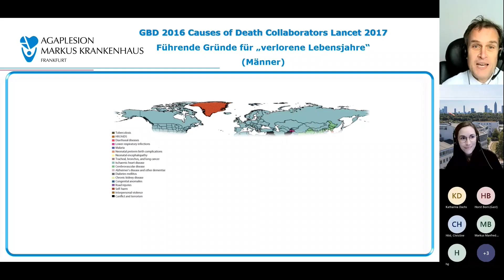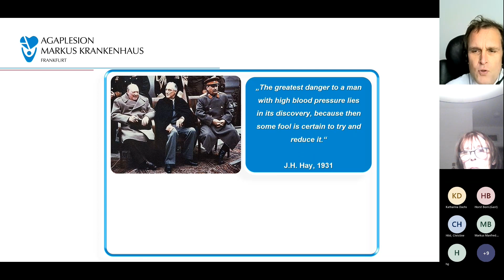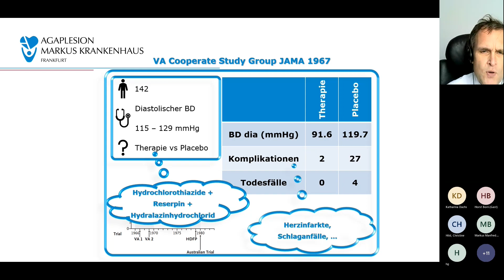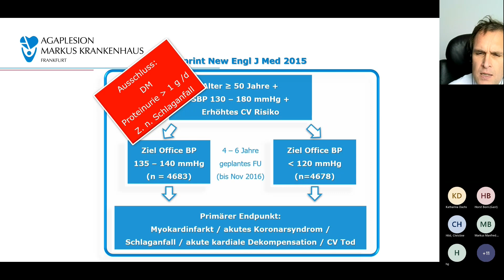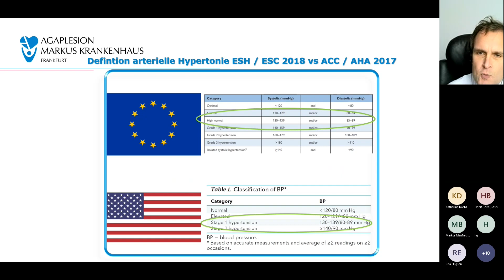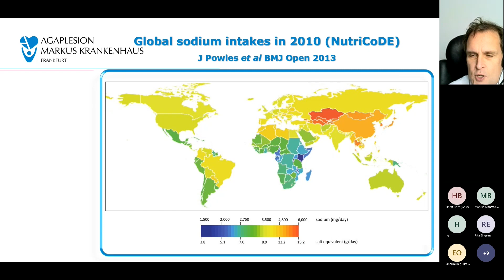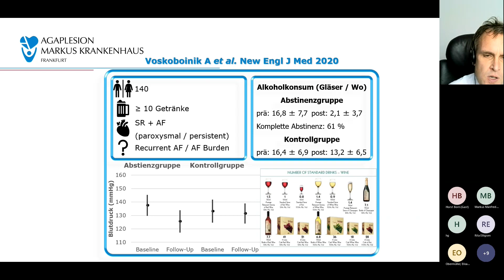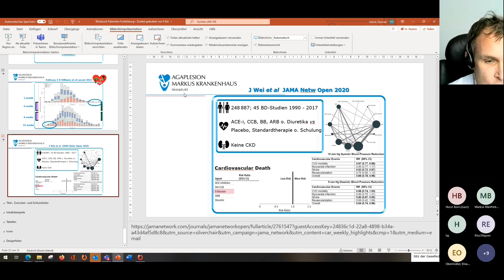Medizin und Pflege im Dialog | Bluthochdruck: Updates 2023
In Deutschland hat jede dritte erwachsene Person Bluthochdruck (laut Daten aus der „Studie zur Gesundheit Erwachsener in Deutschland“ (DEGS1) des Robert Koch- Instituts). Chronischer Bluthochdruck gilt damit als Volkskrankheit. Er kommt meist schleichend und kann auf lange Sicht zu einem Schlaganfall oder Herzinfarkt führen. Doch woran erkennt man einen Bluthochdruck? Und wie sieht die Zukunft der Medizin zu diesem Thema aus? Das erläutert Prof. Dr. med. Gunnar Heine, Chefarzt der Medizinischen Klinik II, in der Reihe „Medizin & Pflege im Dialog“ des Agaplesion Markus Krankenhauses.